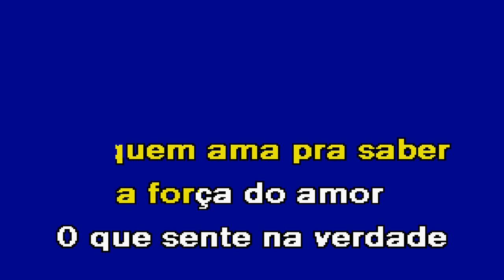A FORÇA DO AMOR Roma Karaoke